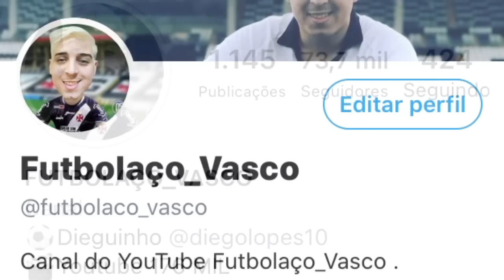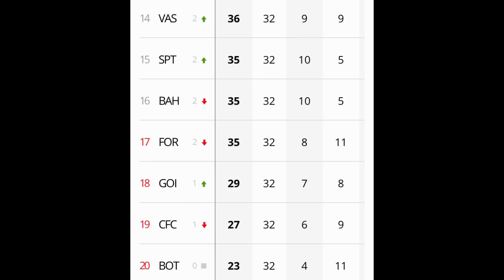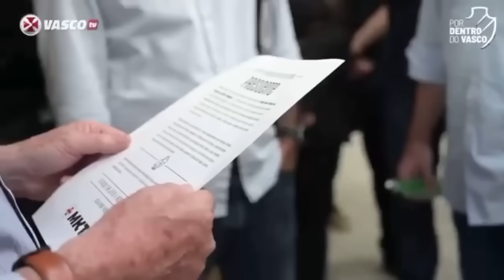CLIMA TENSO | BAHIA VENCE E EMBOLA TUDO | HENRIQUE PODE SAIR DE GRAÇA | SALGADO |NOTICIAS DO VASCO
● Canal Futbolaco_Vasco
● VIRE MEMBRO DO CANAL: